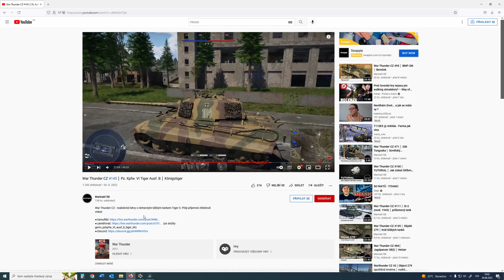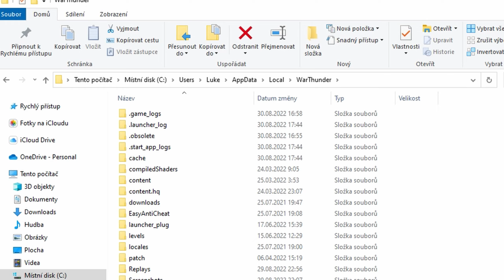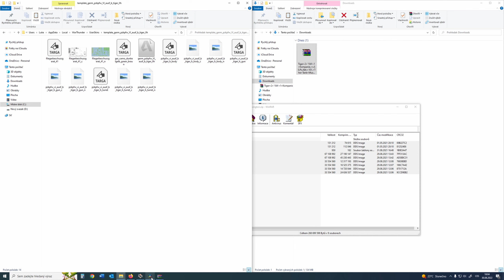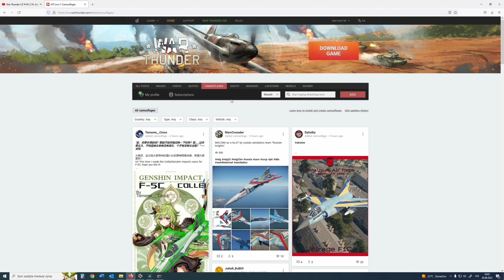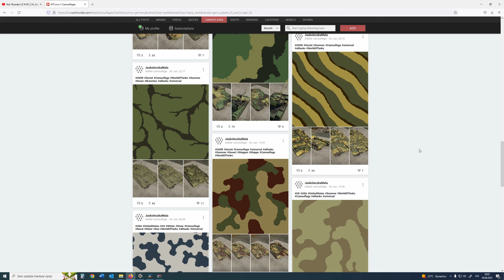War Thunder CZ #146 │ Jak používat skiny?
War Thunder CZ - jak stahovat a instalovat kamufláže na všechny stroje ve hře! Děkuji.